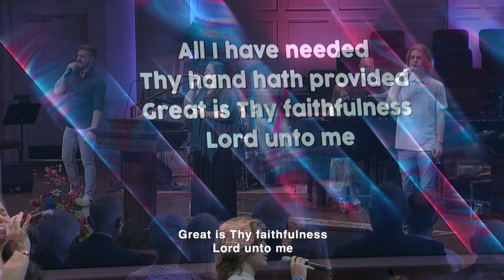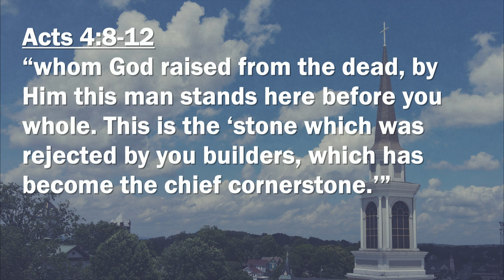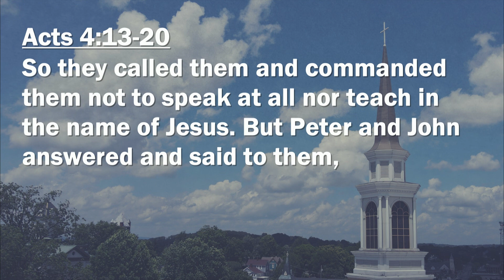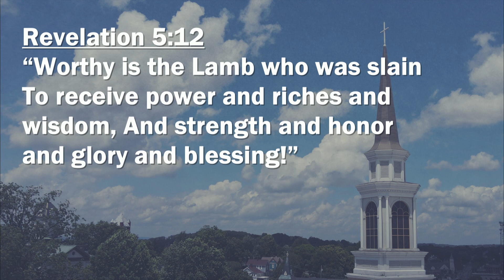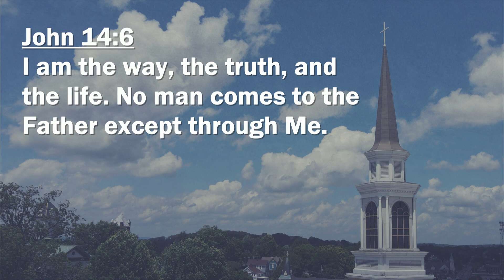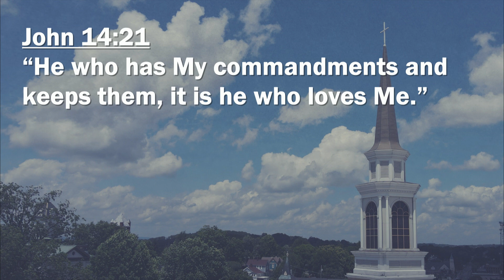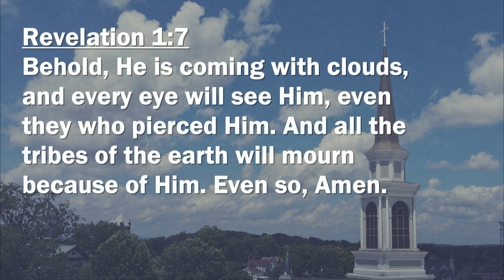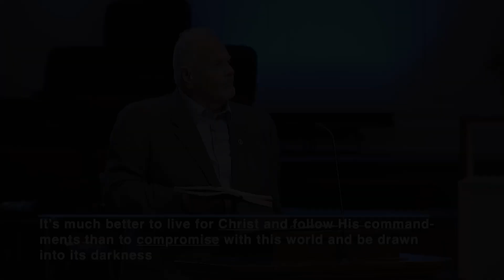A Great Conviction Church | August 27, 2023 | 11:00 AM Service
Dr. Dean Haun, pastor, First Baptist Church Morristown